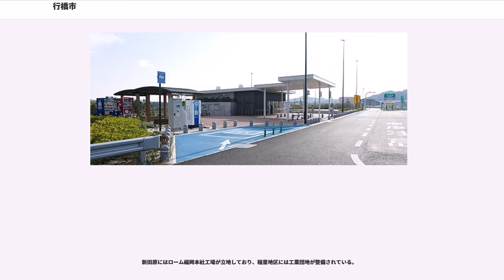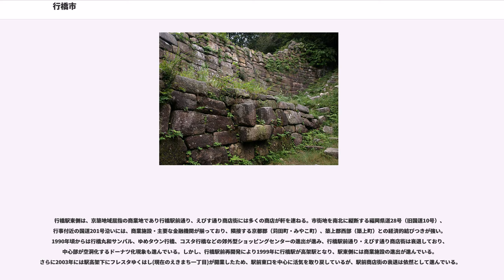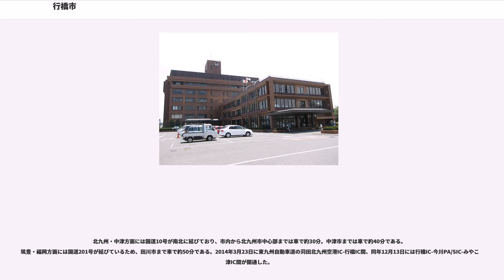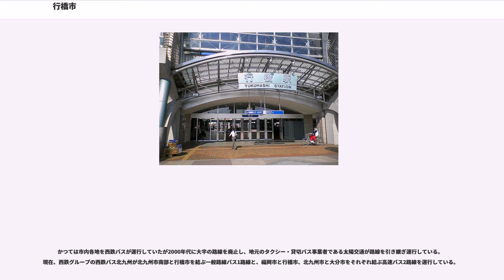行橋市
行橋市（ゆくはしし）は、福岡県の東部に位置する市。

福岡県東部に位置し、北九州市から南南東25km、福岡市から東65km、大分県中津市から北西25kmの場所に位置する、京築地域（福岡県の東部地域）の中心都市である。旧豊前国、市制施行前は京都郡に属していた。

行橋駅前を中心に市街地を形成しており、この東側には住宅や行橋駅前通りの沿道には商店等が集中している。近年は、北九州市のベッドタウン化が進み、駅の西側には大型ショッピングセンターやマンション等が多く建設されている。ベッドタウン化によって市制当初（1955年）の人口は4万人程であったが、2005年の国勢調査で人口が7万人を突破し、現在でも人口は増加傾向にある。その他に、新田原駅周辺にも市街地が形成されており、稲童地区には工業団地が整備されている。市域南西部では住宅は少なく、ほとんど水田地帯であり、この地域では農業が盛んである。

2006年3月16日に北九州空港（北九州市・苅田町）が開港、2014年3月23日に市街地の西側にある東九州自動車道・行橋ICが国道201号（現道・バイパス）に接続した。また、行橋市には東九州自動車道・今川PAと今川スマートICもある。

市の東側に海（周防灘）があり、そこに市を東西に貫く3本の川二級河川の今川、長峡川、祓川が流れ込んでいる。

また市域のほとんどが平野部（京都平野）で山地は少なく、山地は南西部のみやこ町と隣接する地域と、北東部北九州市と隣接する一部地域に存在する程度である。カルスト台地で有名な平尾台の麓に位置する。

市内中心部を流れる今川河畔は遊歩道として整備されており、春には川沿いに植えられた桜が満開となり、8月には夏祭り「こすもっぺ」の会場となる。

気候は、瀬戸内海式気候で温暖であるが、冬場は日本海側気候の影響も出てくるため、玄界灘沿岸部ほどではないが、曇が多い天気が多く、雨・雪が降る日もある。一冬に数回程度の積雪に見舞われることもあるが、降水量は九州地方の中でも少ない地域であるため、年間を通して晴天に恵まれる機会が多い。

北九州市中心部から約25kmと比較的近い事から、昔から経済面、文化面などで北九州市との結びつきが強く、北九州市への通勤通学圏内である。北九州都市圏の10%通勤圏に属しており、特に小倉北区と小倉南区、苅田町への通勤通学人口が多い。また市内中心部には公立高校が2校あるため、京築地域全域からも多くの高校生が通学している。

また古来より田川地区との交流も盛んであり、行橋市と田川市の中間地点にある仲哀峠（現・国道201号新仲哀トンネル）は1日の交通量が2万台を越えるなど交通の要所となっている。他にも行橋駅と田川伊田駅を結ぶ平成筑豊鉄道田川線が今川に沿って伸びており、近代では筑豊地域の石炭を苅田港へ搬送する役割を担っていた。

7世紀ごろ、アジア大陸からの攻撃を防ぐためにみやこ町境の御所ヶ岳、馬ヶ岳周辺に山城が築かれ、約3kmにかけて城壁が設けられたとされる。現在でも良い状態で城壁は残されており、御所ヶ谷神籠石として国の史跡に指定されている。しかし、学説では多くの議論がなされているが、未だに不明な点が多く残されている。また、市内の延永ヤヨミ園遺跡は現在こそ内陸部に位置しているものの、かつては湾が入り込んでおり、古代交通の要所であった湊・草野津（かやのつ）があった場所と推定されている。

小倉と豊前（八屋）の間に位置する行橋市は江戸時代には中津街道（国道10号沿い）の宿場町として発展した。明治時代以降は京築地域の中心都市として現在に至る。筑豊地方にも近いことから、1960年代以前は筑豊炭田から国道201号、国鉄田川線（現・平成筑豊鉄道）を利用し石炭が輸送され、行橋市経由で苅田町の苅田港に輸送していた。

当初は豊津町、勝山町、犀川町、旧椎田町、旧築城町で2001年頃から合併協議を進めていたが、2003年11月に旧築城町議会で豊築1市2町合併協議会設置案（2005年3月解散）が可決され、旧築城町が協議会を離脱し、合併協議会は同年12月に解散した。椎田町と築城町の2町は対等合併して2006年1月10日に築上町となった。

その後、旧豊津町、旧勝山町、旧犀川町で合併勉強会を立ち上げるが、議員定数を巡り意見が折り合わず、この合併勉強会も解散した。この3町は対等合併して2006年3月20日、みやこ町となった。

※歴代市長

現在、市内に公立認可保育施設は設置されていない。
保育所...